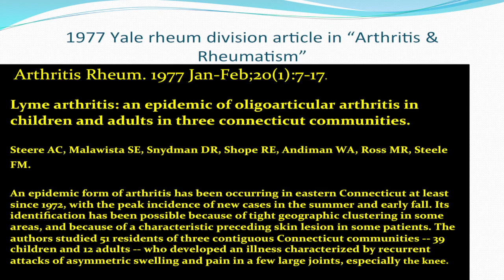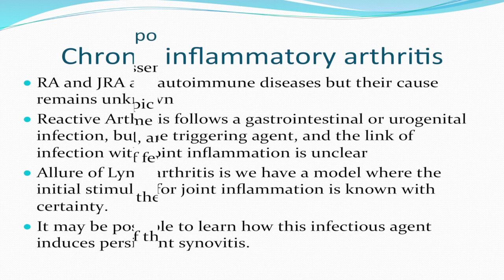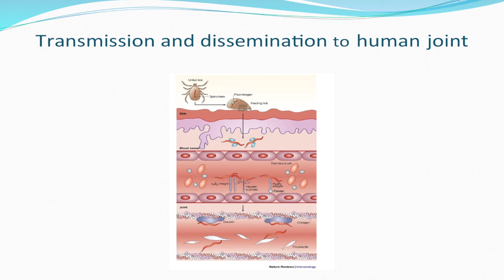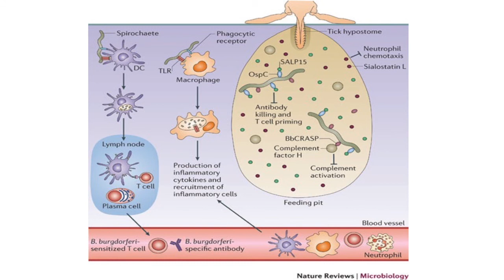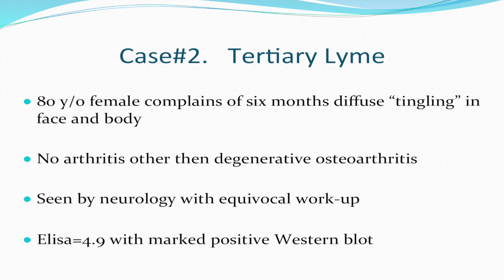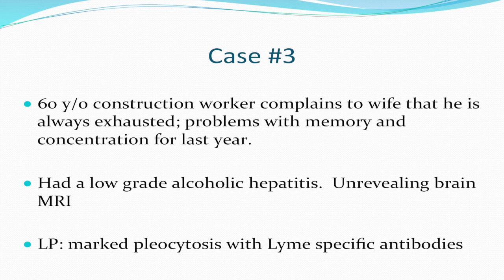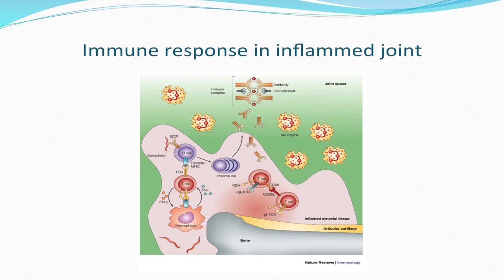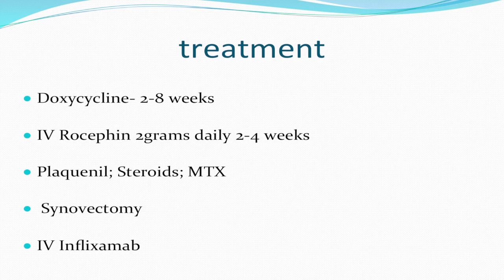Immunity in Lyme Arthritis Martin J Kafina, MD '82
Alumnus, Martin Kafina from the Class of 1982 discusses Lyme Disease and Immunity at the annual Homecoming and Reunion Weekend for the Alumni Association of the College of Medicine at SUNY Downstate.